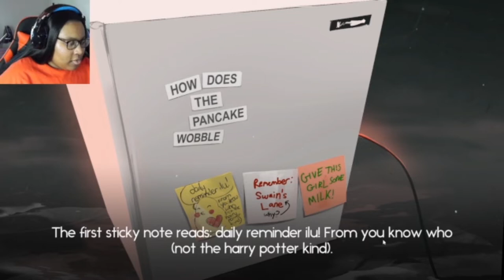Why Did You Leave Me? | You Left Me - Full Game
Embark on a captivating journey through the surreal and emotional world of 'You Left Me' by Angela He. In this visually stunning indie game, we dive deep into the mind of a character struggling with loss, mental health, and self-discovery in 'You Left Me'!

If You or a Loved is Suffering, PLEASE Call this Number: 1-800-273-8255 (Available 24/7)

🕗 Timestamp
Intro: 00:00
You Left Me - Gameplay: 00:26
You Left Me - Train: 05:45
You Left Me - Work: 06:40
You Left Me - Roof: 09:43
You Left Me - Go Home: 10:35
You Left Me - Clinic: 10:38
You Left Me - Give in & Go Home: 14:00
You Left Me - Swain's Lane, Highgates: 14:30
You Left Me - Give in or Survive?: 15:18
You Left Me - June 18th 2022: 15:30
Outro: 15:59